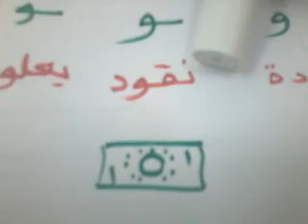حرف الواو | اللغة العربية | الصف الأول الابتدائي | الترم الأول | المنهج المصري | نفهم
حرف الواو | اللغة العربية | للصف الأول الابتدائي | الترم الأول | المنهج المصري | نفهم